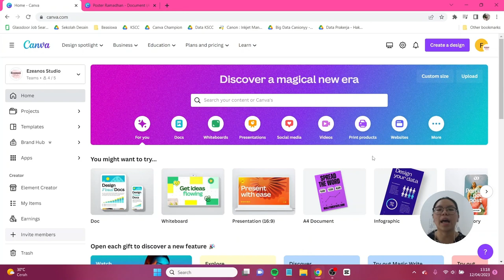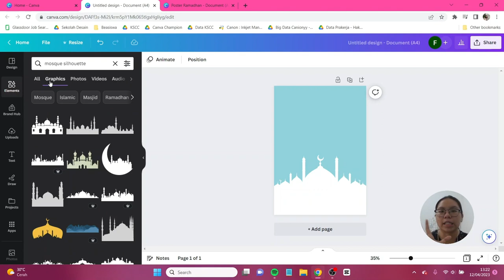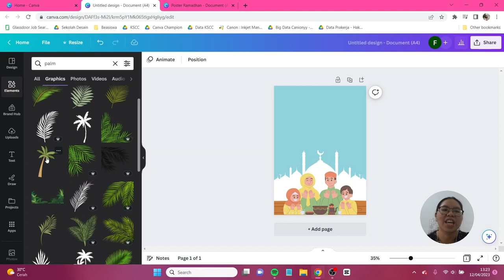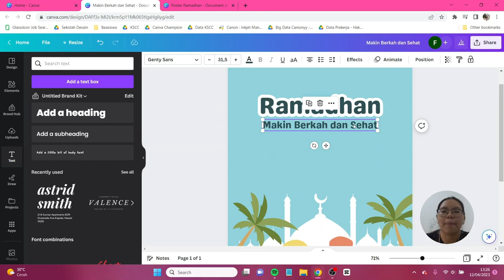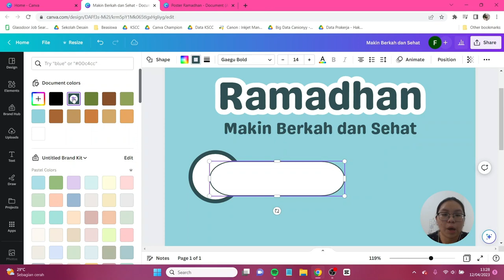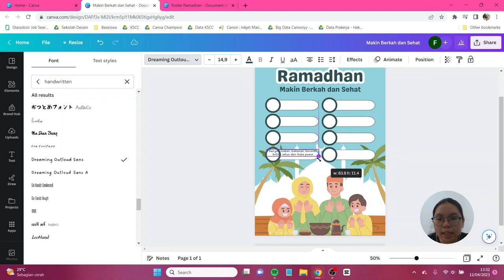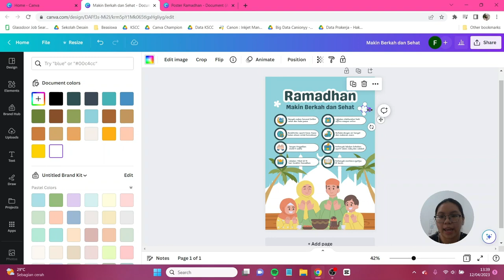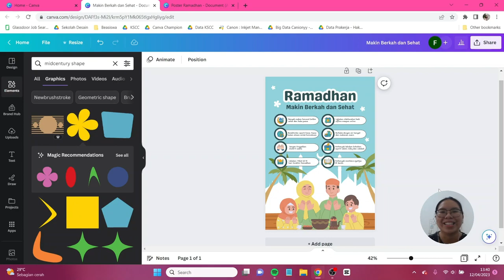Tutorial Infografis Poster Tentang Ramadhan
Di bulan Ramadhan ini yuk kita buat poster infografis menggunakan Canva! Nah, kali ini aku mau ajak temen-temen buat bikin Poster Infografis tentang tips and trick ramadhan makin berkah dan sehat yang bisa kalian ubah warnanya sesuai keinginan kalian dan di sini kalian hanya perlu menggunakan Canva FREE aja jadi yuk praktekin tutorialnya, dan posting dengan hastag gocanvation di media sosial kamu. Jangan lupa tag aku di IG atau tiktok @canionyy ya.